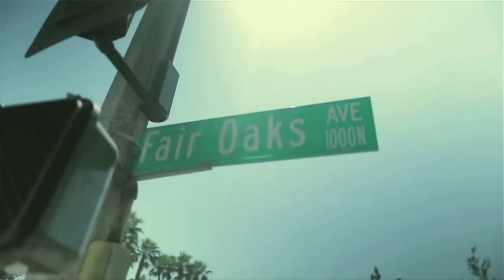Mitchy Slick - U In ft. V8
Music video by Mitchy Slick performing U In (feat. V8). 2013 Wrongkind Records